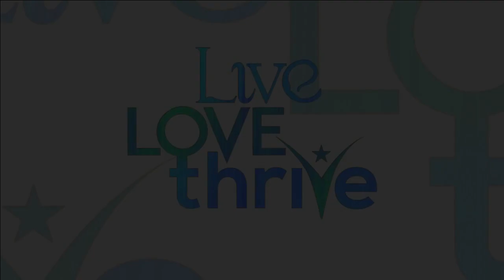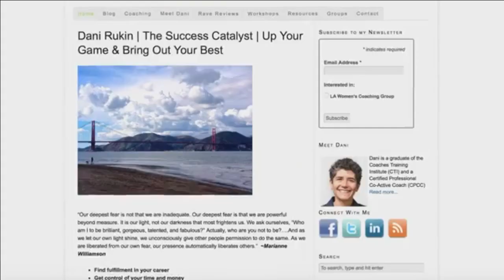Ep. 05 Joan Scheibel and Althea Ledford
Live Live Thrive is a women's Empowerment hour featuring women who are doing amazing work in the world to inspire others to do the same. Producer 360 Karma's ideology is about women helping women so as to catapult females into more positions of influence. Having a women's perspective at the table will help make the world a better place. This week's guest is award winning fine artist Joan Scheibel and Althea Ledford, Publisher of E Magazine for Today's Female Executive.